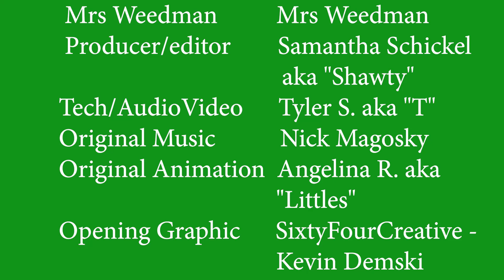EP 173 - When it comes to chemistry, THCA & THC are different, let's break down why.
What's up all you burners, stoners and potheads?!  Glad you're here for a great episode, so hit that joint and stick around for some cannabis news, research, and trends from the US and abroad.  Mr Weedman explains the differences between THCA and THC,  how long your weed stays fresh, and canna-news from all around the world.  Mrs Weedman talks about factors that can affect your high,  how to get through that "too high" state of mind, and a nice piece on women supporting women in the cannabis space.
We aim to deliver a show for any level of consumer, beginner to seasoned.  We hope you learn something new and that we keep you up to speed on all things cannabis!